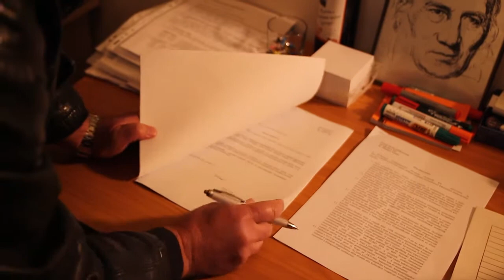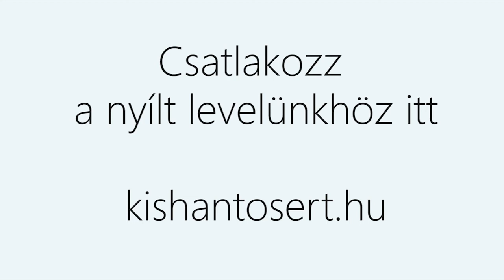Kishantos és a farkasok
Kishantos nem adja át a földeket, és egy új mozgalom szerveződik. Támogasd te is az ország legnagyobb biogazdaságát:

kishantosert.hu